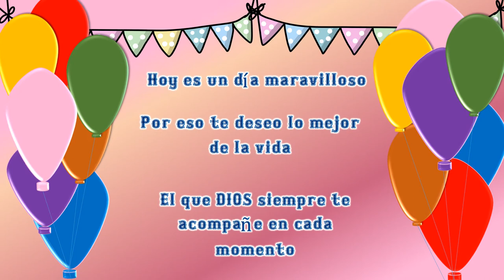Feliz Cumpleaños FERNANDA!!! 🎈🎁🎉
Happy Birthday Funk - E's Jammy Jams